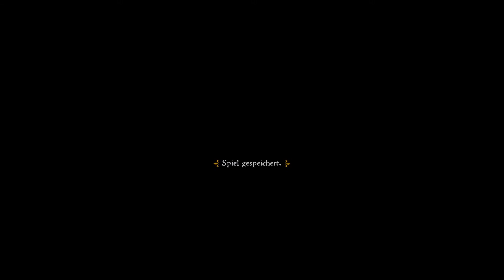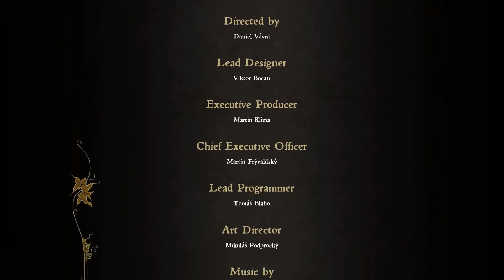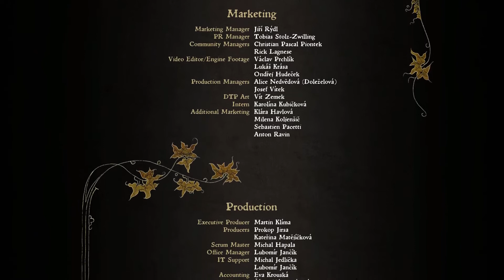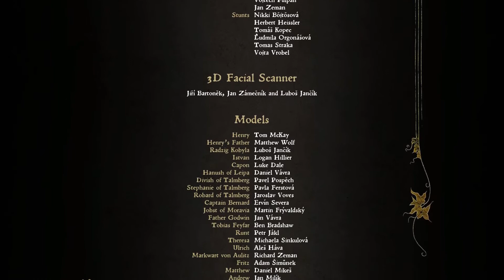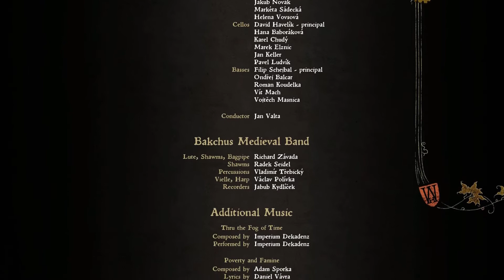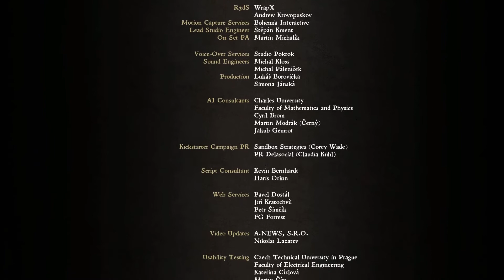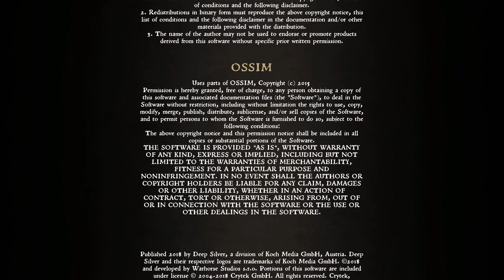Let's Play - Kingdom Come: Deliverance #88 [DE] by Kordanor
In diesem Teil: Hauptquest: Ende, Abspann und Start des Epilogs

Ein Let's Play zum mittelalterlichen Open World Action-RPG "Kingdom Come: Deliverance".

Zur Liste aller meiner Let's Plays und Reviews (und allen anderen Spielen, die ich je gespielt habe)